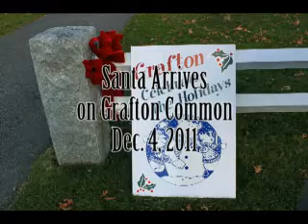Santa Claus at Grafton Celebrates the Holidays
Santa Claus arrives on a fire truck to light the Grafton Common tree
and bandstand during Grafton Celebrates the Holidays, Dec. 4, 2011